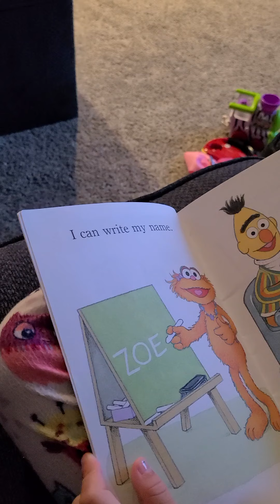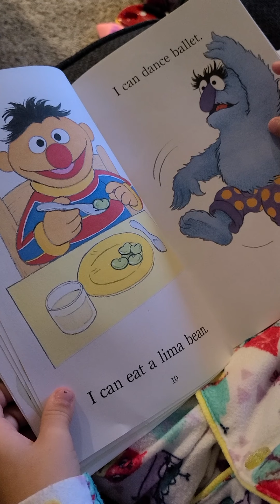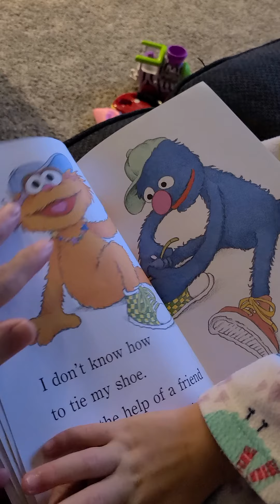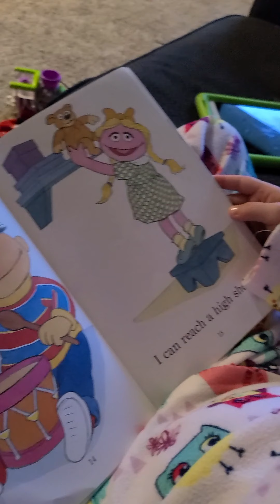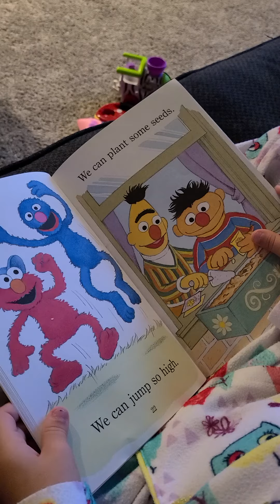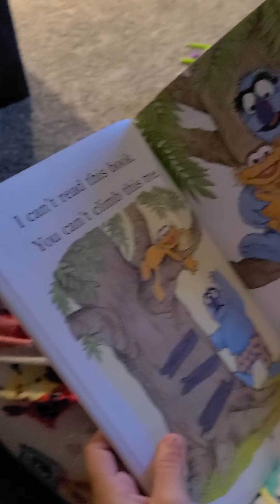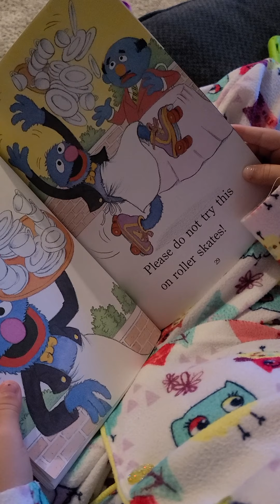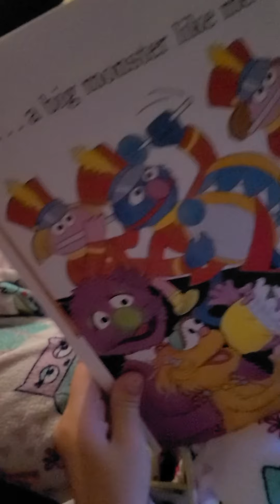Lily reading "I Can Do It"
I Can Do It by the Sesame Street authors!